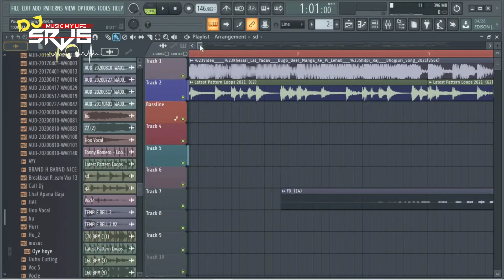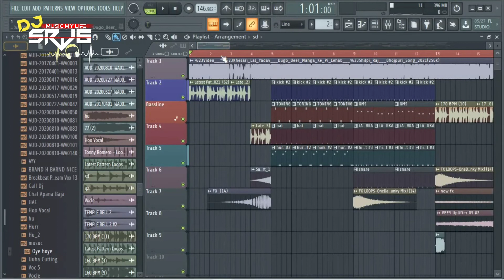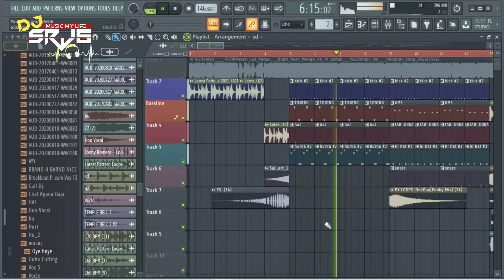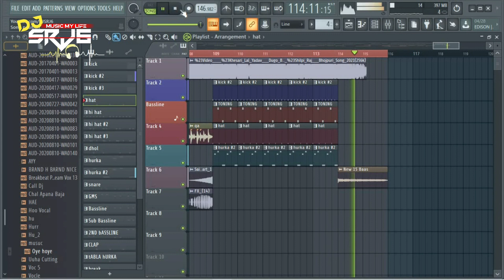khesari lal new song || dugo biyar manga ke pi lehab ||No Voice Tag ||Flp Project || Bhojpuri song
like fb page 👉wait.

CHANDAWAL BASTI
WAIDHAN(SAI COLLEGE ROAD) SINGRAULI M. P